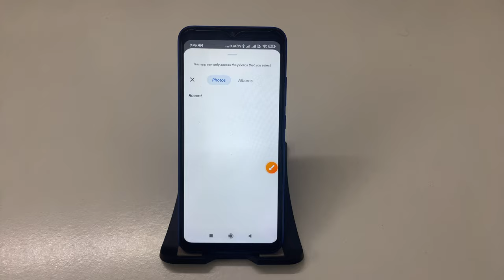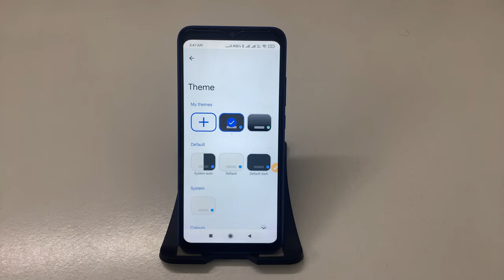How to Set Keyboard Theme on POCO M3 - Easy Guide! || POCO M3 me Keyboard theme kaise set Kare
POCO M3 Me Keyboard Theme Kaise Set Kare? Full Tutorial
Step-by-Step Guide to Changing Keyboard Theme on POCO M3
POCO M3 Keyboard Settings: How to Customize Your Theme
How to Apply a New Keyboard Theme on POCO M3
POCO M3 Me Keyboard Theme Ko Kaise Set Kare?
Setting Up Keyboard Theme on POCO M3 - Quick Steps
POCO M3 Par Keyboard Theme Set Karne Ka Tarika - Simple Tutorial
How to Choose and Set Keyboard Theme on POCO M3
POCO M3 Me Keyboard Theme Kaise Badle? Easy Tutorial